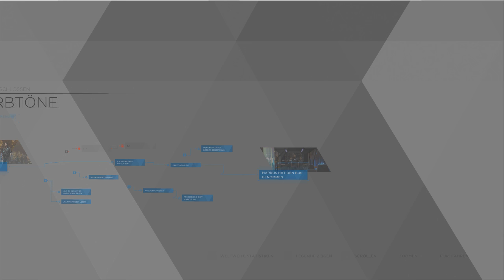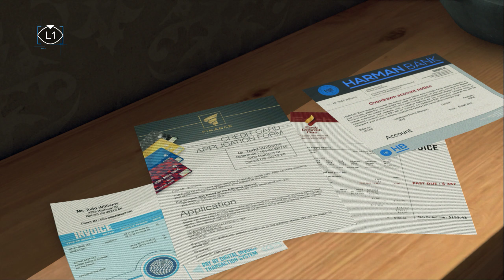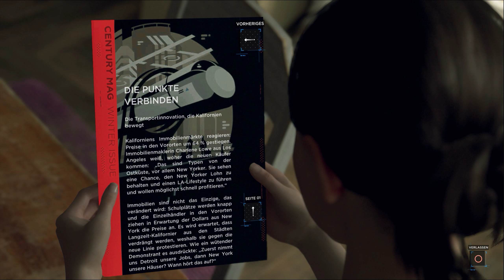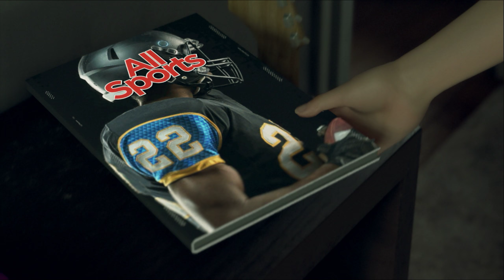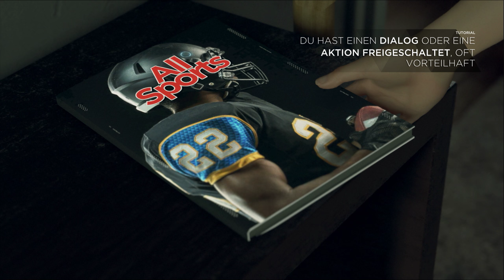Detroit: Become Human #02 - Frauentausch mit Folgen (Let's Play Gameplay Deutsch)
Let's Play Detroit Become Human Deutsch German Gameplay
Detroit Become Human kaufen